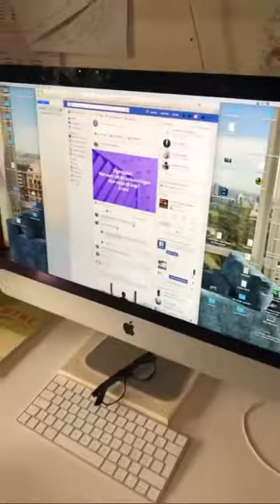181105 WHEN MOTHER VISITS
My mother and cousin Carina comes for a visit, and I give them a tour of the theatre, and we’re having a Thursday show.